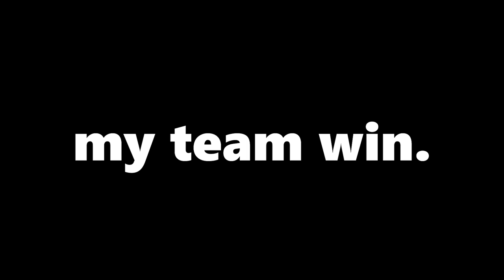How I Beat Valorant With No Guns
What's up gamers, in this video we me (JustDeezel) and my friends Noxn, Bantamain and others play Valorant without using guns. The challenge is to try and get enough kills to help my team and teammates out in Valorant without finishing bottom of the leaderboard. This led to some really hilarious moments and I hope you all enjoy the crazy, chaotic funny Valorant moments that we got whilst I tried to do this challenge video. Please let me know in the comments if you have any ideas for future dumb and funny and difficult challenges you would like to see me attempt on Valorant or any other games.